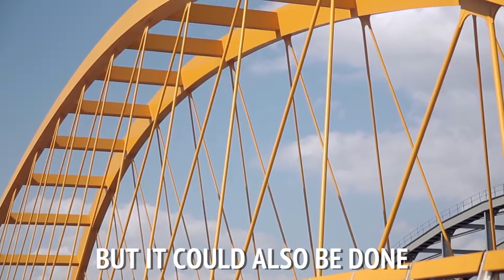Crazy Dutch Bridges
The world's craziest bridges are in the Netherlands... but why? Dr. Henk Kolstein, Associate Professor at the Delft University of Technology, explains how a site's requirements and architects' input combine into Netherland's wide range of bridges.